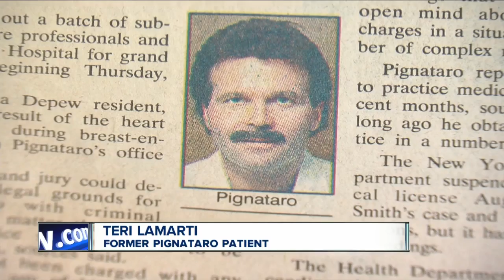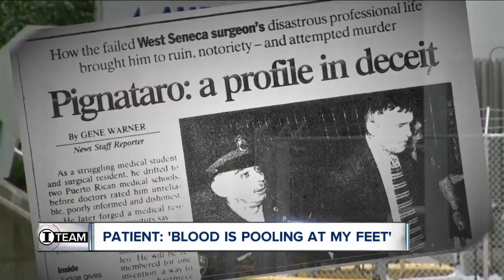Former patient of Dr. Pignataro speaks out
Former patient of Dr. Pignataro shares her story